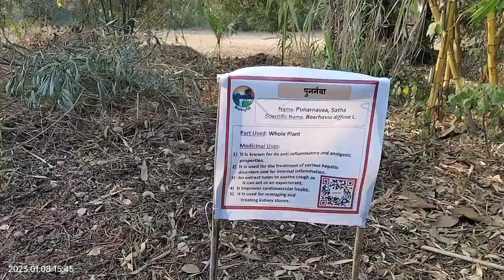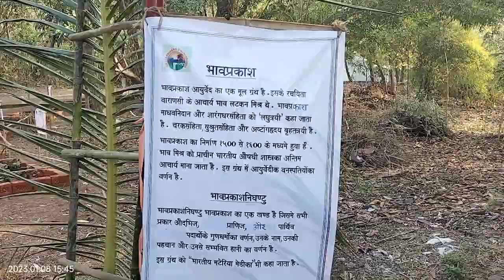Free me payiye उपचार में कारगर मुफ़्त में Medicinal Leaves Free Free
Some of the herbal plants with medicinal properties include Ashwagandha plant, Allium sativum, Vitex negundo, stinging nettle, Orange flowers, Chamomile flowers and so on. Here are 10 of our favorite medicinal plants you can grow at home

Medicinal plants such as Aloe, Tulsi, Neem, Turmeric and Ginger cure several common ailments. These are considered as home remedies in many parts of the country. It is known fact that lots of consumers are using Basil (Tulsi) for making medicines, black tea, in pooja and other activities in their day to day life.